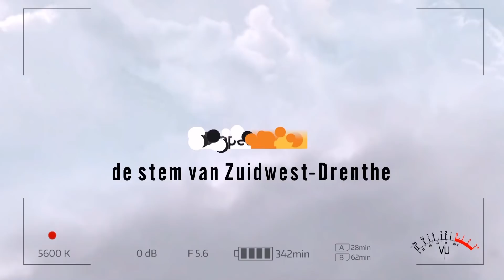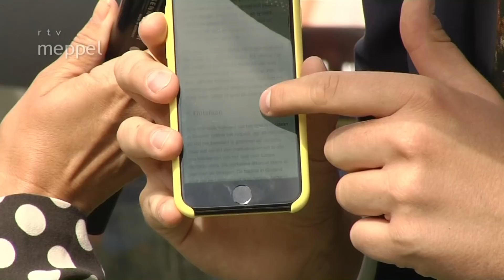NK Kubb 2018 Nijeveen